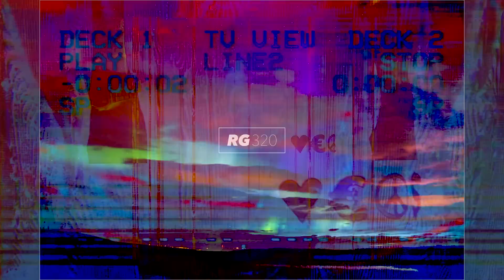RG320 - VOREIO SELAS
prod. RG OSEFY
RG KASE // RG OSEFY // RG ティーダ

320